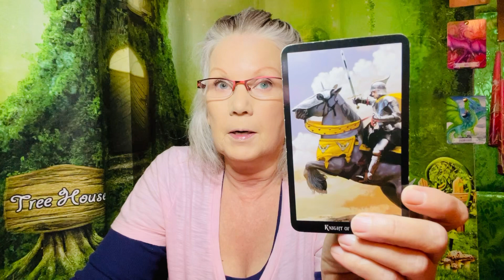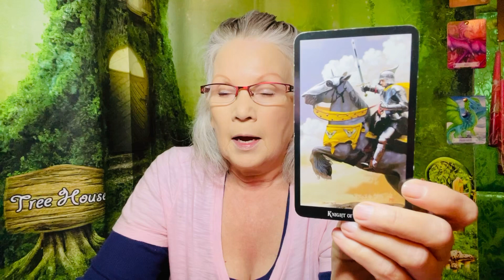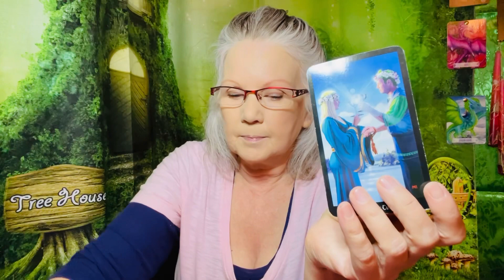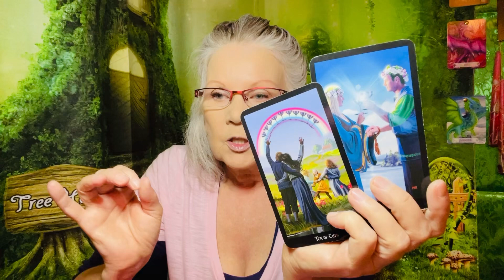Flip The Script! - August 7, 2023 Daily Spirit Message Reading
Keywords of the day: the choice is yours!